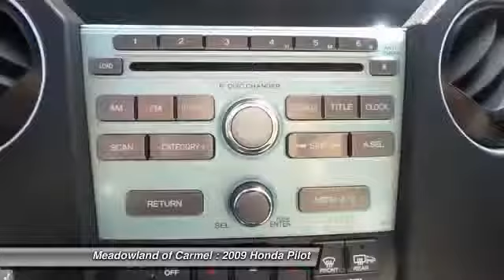2009 Honda Pilot Carmel NY L0861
2009 Honda Pilot EX-L - $16000

Looking for the right ? Today could be your lucky day. With 125397 miles, this Gray, 2009 Honda Pilot equipped with Automatic transmission could be yours. Request more information and set up a test drive right away.